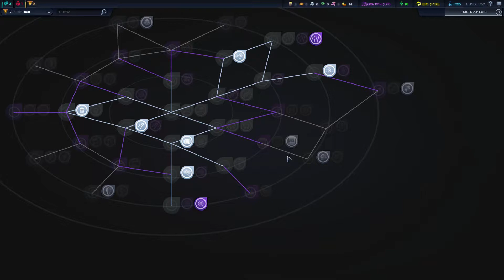Civilization: Beyond Earth #016 - Erkunder Fail [Let's Play][Deutsch/German]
► Let's Play Civilization: Beyond Earth #016 (ARG)

«Civilization: Beyond Earth»
Genre: Rundenbasiertes Strategiespiel
Entwickler: Firaxis
Publisher:  2K Games

«Spiel Setup»
Civ: ARG
Kartentyp: Vielgestaltig
Kartengröße: Klein
Schwierigkeitsstufe: Mercury
Spieltempo: Standard
Angestrebter Siegtyp: offen für alles

«Let's Play Civilization: Beyond Earth»
Kommentiertes Gameplay von Dipps (2014)